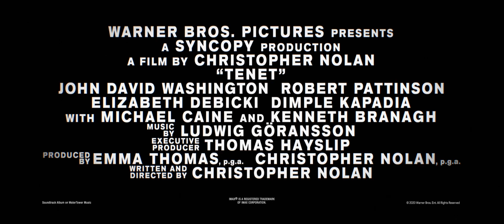Tenet - New movie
Stars: John David Washington, Robert Pattinson, Elizabeth Debicki | See full cast & crew